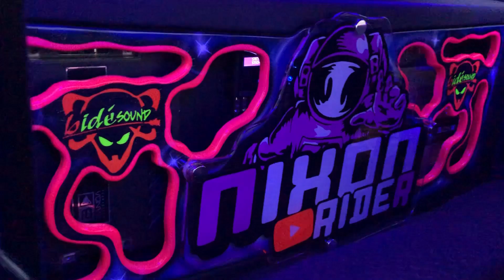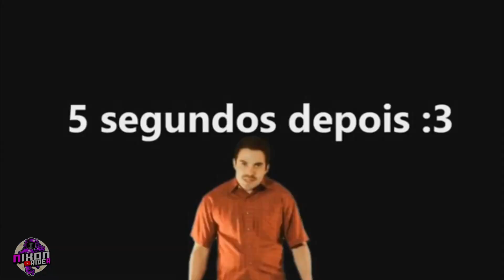TRANSFORMANDO meu BANHEIRO VELHO em uma OBRA DE ARTE !! *GaragemRider*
Fala glr,no video de hoje mostro o meu novo projeto de construcao,comprei uma garagem para reformar,transformando um comodo em um quarto gamer,transformando um quarto em um estudio profissional,reformando tudo,começando a fazer toda pintura das paredes,reformando a garagem por completo,pintando um banheiro por completo,reformando um banheiro por completo.